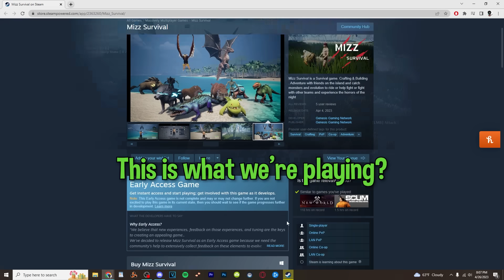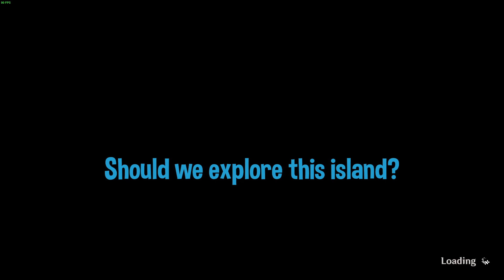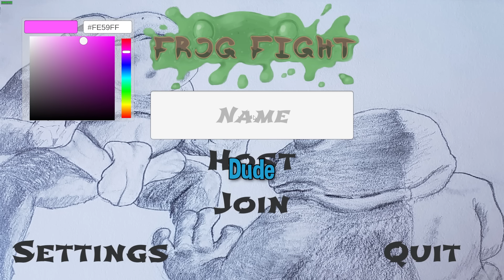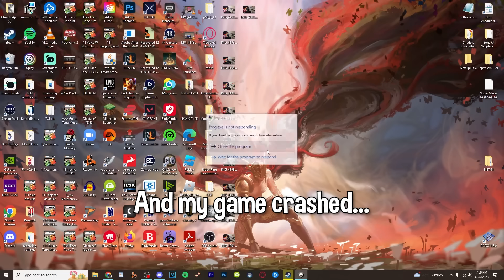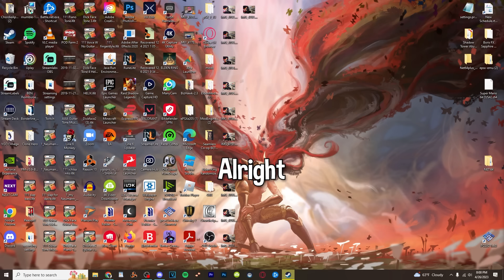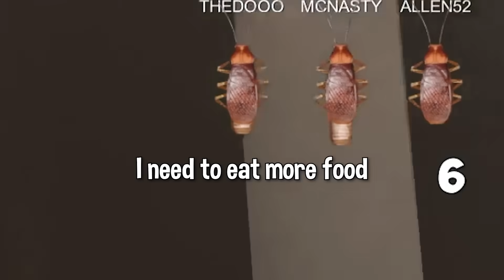The most HILARIOUS games ever made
bad steam game funny